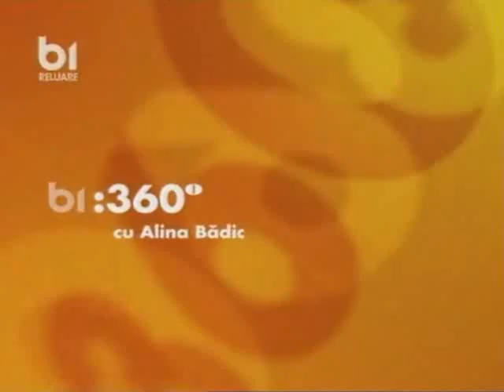Bolile ca Avertisment . Informaţii Provenite din Vise - part 3 /5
02 Octombrie 2010

" Bolile ca Avertisment . Informaţii Provenite din Vise "

Emisiunea " 360 Grade " realizată de Alina Bădic (B1 tv ,în fiecare sâmbătă ora 16:30 , reluare duminica 17:30 si joi 0:00) la care este invitat Romulus Popescu (parapsiholog) .